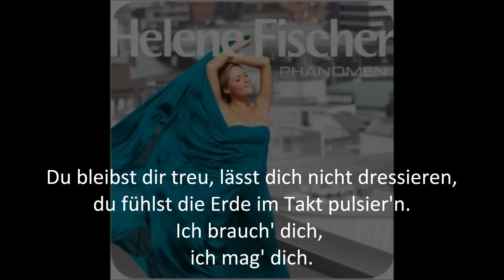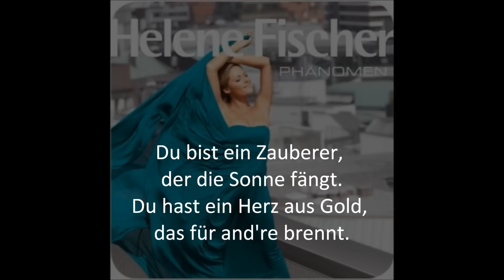Helene Fischer - Phänomen Karaoke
Hier ist die Karaoke-Version von dem Lied "Phänomen" von dem aktuellen Album "Für einen Tag" von Helene Fischer.

Wenn ihr noch irgendwelche Fragen zu Helene haben solltet könnt ihr sie stellen, denn was Helene angeht, bin ich immer auf dem neusten Stand ;-)